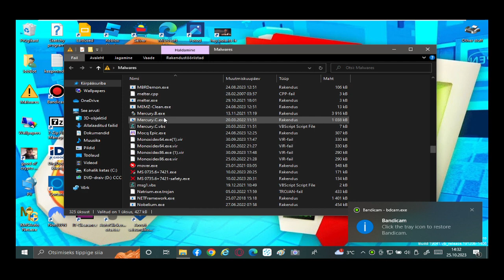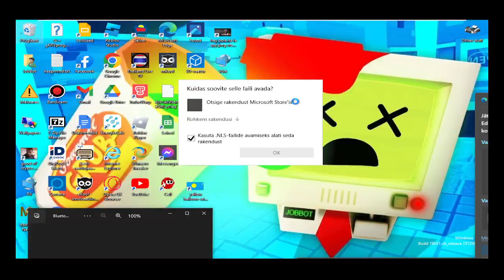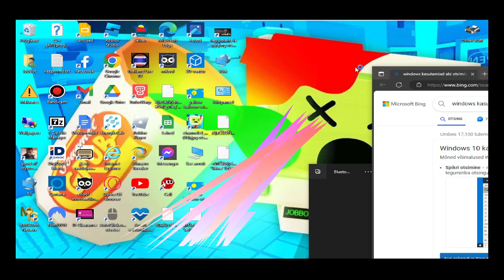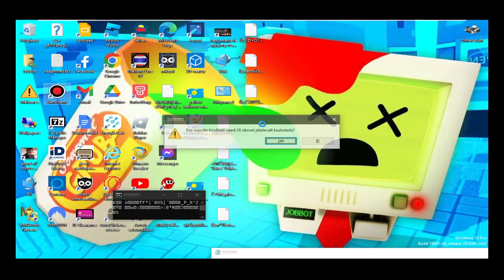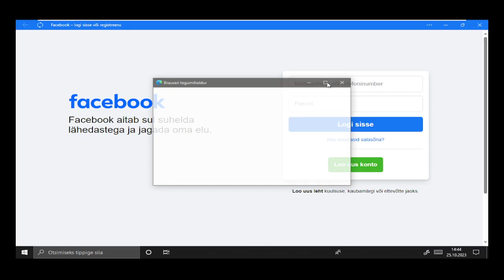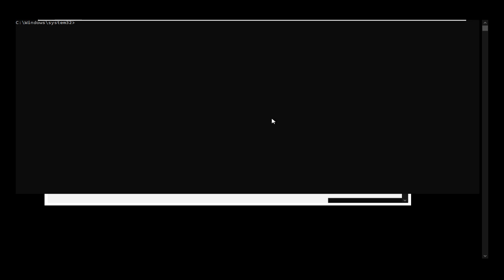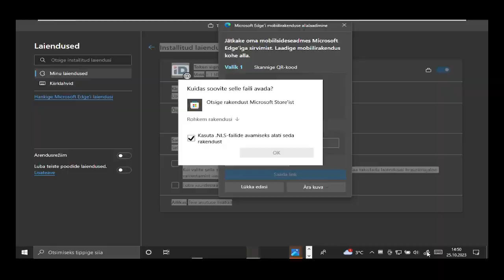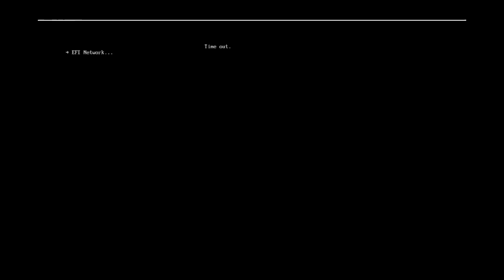Mocq Epic.exe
*Primary Description:*
_(Not Set)_

*Warning/s:*
_(No warning/s)_

*Topic/s:*
_(Not Set)_